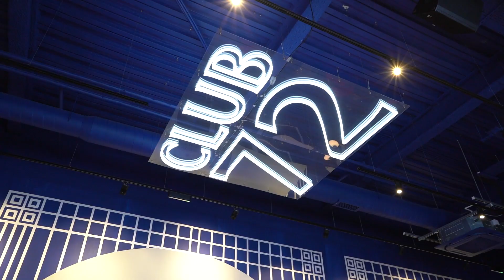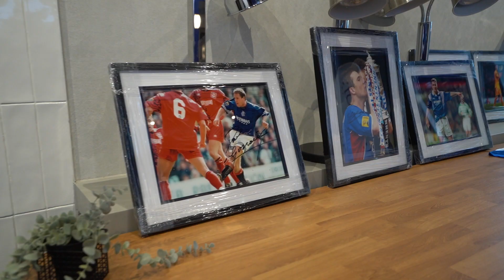FEATURE | An Evening With Ian Ferguson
Former Rangers midfielder, Ian Ferguson, delights fans in Ibrox's Club 72.